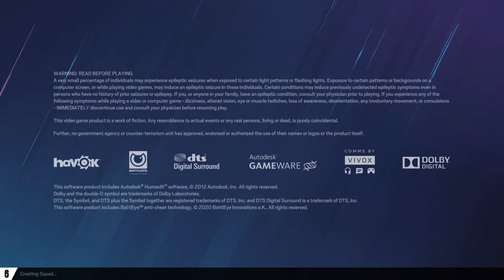Playing any game